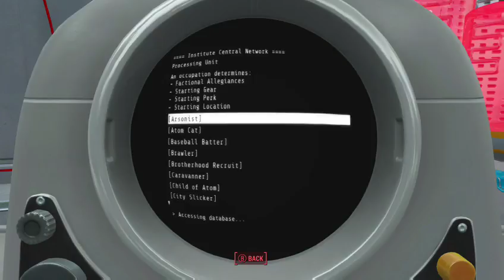Surviving the wasteland